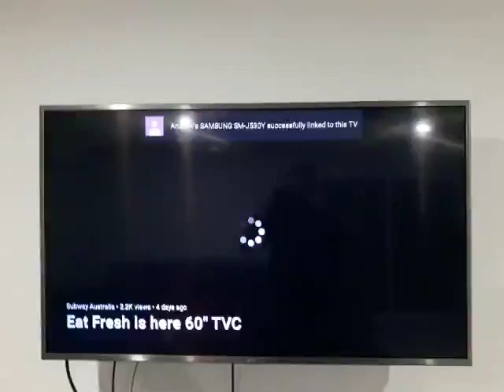Subway Eat Fresh 60 seconds ad